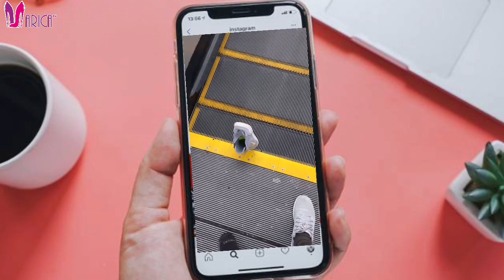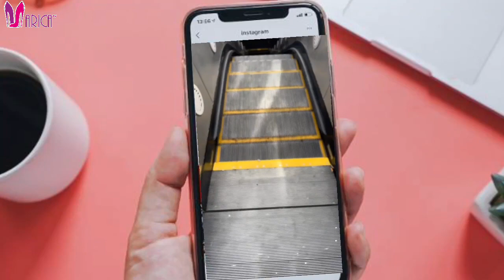REACCION SHAKIRA BIZARRAP SESSION #53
Hola chiquis!!! bueno este video comenzamos primero con 10 min de un story time de mi quemadura de la pierna jejeje y luego tenemos unos 25 min de reacción a lo se shakira, solo para avisarles.